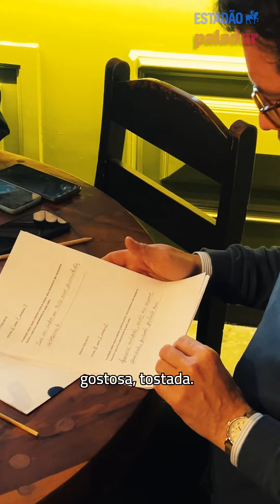Descubra qual é o melhor queijo coalho para o seu churrasco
Paladar testou 15 marcas de queijo coalho no palito; confira os bastidores